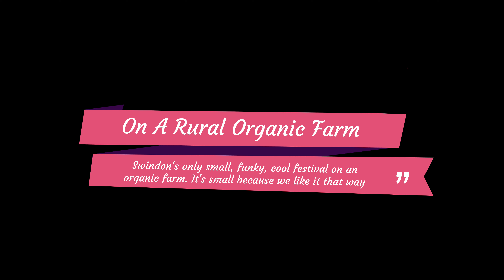Festival On The Farm 2023 From Above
🌾🎶 Embrace the rhythm of nature and music at its finest! 🎶🌾

🚁 Soaring above the fields, our drone captured the magical journey of creating and experiencing the incredible Festival On The Farm. From the ground-breaking moments of setting up fences to the euphoric energy of the crowd dancing to their favourite tunes, every second was a symphony of joy and unity.

🎉🏕️ Immerse yourself in the beauty of the outdoors, the thrill of live performances, and the camaraderie of fellow festival-goers. Festival On The Farm was more than just an event; it was an escape to a world where music intertwines with nature.

🌟 Relive the enchantment of the festival through this breathtaking drone footage. Whether you witnessed it firsthand or missed out this time, let's share a piece of the magic right here! ✨🎉